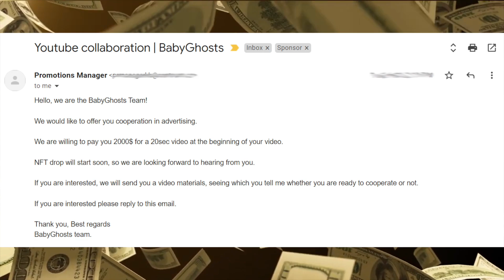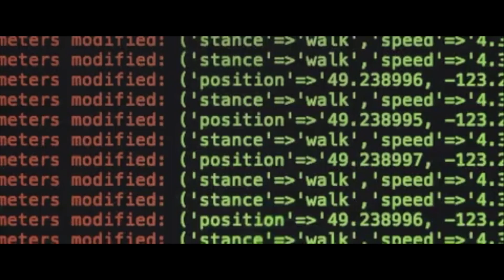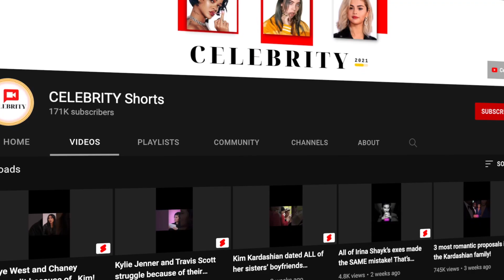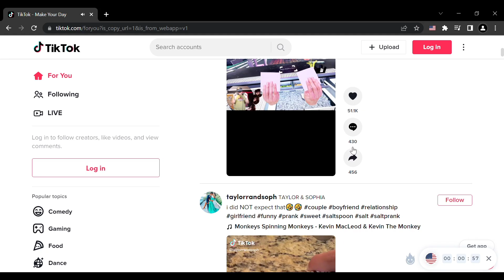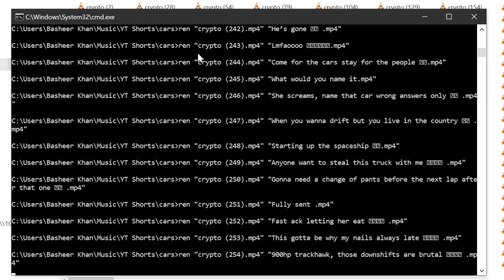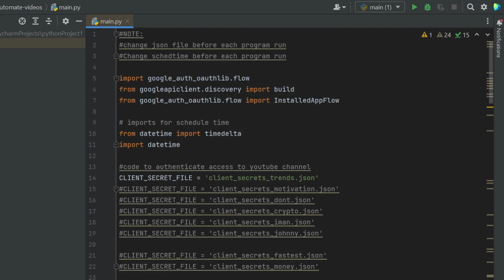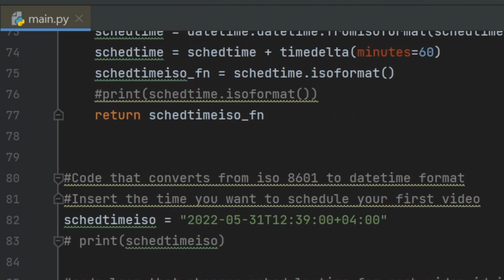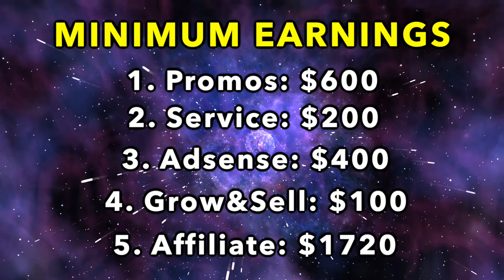My Software AUTOMATICALLY Copy Paste TikTok Videos to YouTube Shorts (Earn $3K+ Monthly)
I coded world's 1st youtube shorts automation software using python that copy paste tiktok videos to youtube automatically to my YouTube Shorts Channel. Using my auto uploading and publishing tool, automatically you can bulk download all tiktok videos from each account (300+ videos downloaded in few seconds) and bulk upload and schedule 100 tiktok videos with 15 minute intervals to be published as youtube shorts daily.

Using this program, I got more than 1 Million views and 1000 Subscribers in just 7 days. Best part is I only spent 10 mins a day to achieve this goal. Before coding this program, I used to spend 10 hours to copy paste tiktok videos and upload them as youtube shorts and still not get results! Now, you can save so much time and energy by using my program to re upload tiktok videos to youtube as shorts, get millions of views and subscribers and make a lot of passive income in multiple niches!

👍 Like video to let me know you Enjoyed!

⏰ TIMESTAMPS ⏰
00:00 - Results of YouTube Shorts Automation Software
00:10 - Overview of YouTube Shorts Automation Software
00:28 - My Dream (Flashback)
00:42 - My 1st Channel
01:02 - Results of 1st Channel
01:14 - What is YouTube Automation Cash Cow Channels
01:45 - My Experience with YouTube Automation
02:16 - Why YouTube Shorts Traffic Channels are the Best
03:03 - How I started (re-upload tiktok)
03:45 - How I coded the YouTube Shorts Automation Software
04:15 - What does the software do?
04:29 - Part 1: Unlimited TikTok Videos Automatically Downloaded with Titles
05:53 - Part 2: Auto-Scheduling 100 Shorts Daily
06:41 - Recap + Advantages
07:40 - 6 Ways to Make Money with this Software
07:43 - 1. Sponsors & Promos
07:56 - 2. Shorts Development Service
08:16 - 3. Google Adsense
08:24 - 4. Grow & Sell Shorts Channels
08:41 - 5. Affiliate Products & CPA Marketing
09:10 - $3020 Guaranteed Earnings
09:25 - How to Get Software
09:41 - What is Included
09:51 - Sneak Peek of Next Video

I Teach and Help Entrepreneurs Grow Profitable Digital Assets such as Automated YouTube Shorts Traffic channels & Cash Cow channels. I also reveal untold secrets about the YouTube Automation Industry and provide secret strategies to start, optimize, and scale your YouTube channels to make HUGE profits, all for free!

Experience:
🎥 Neck deep in YouTube Automation since 2020
🏆 Founder of 1st YouTube Shorts Automation Software
💰 Maintaining 7+ Shorts Channels
🎓 Acquired $5K+ worth of YouTube knowledge through courses, services & mentors